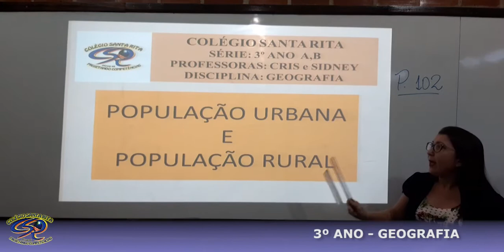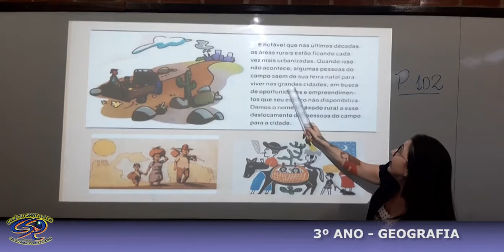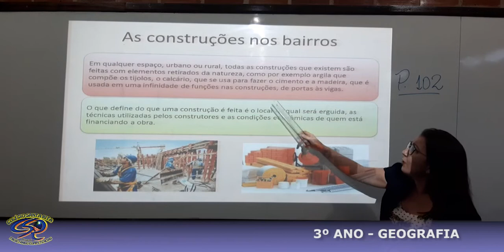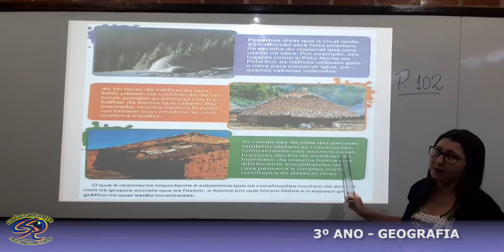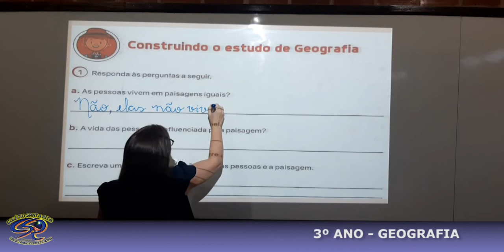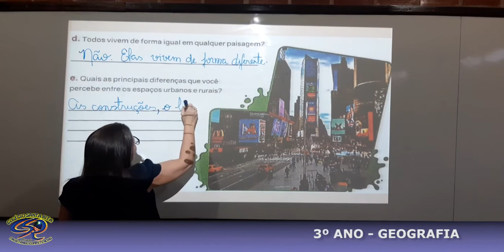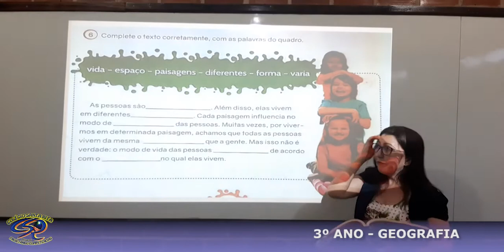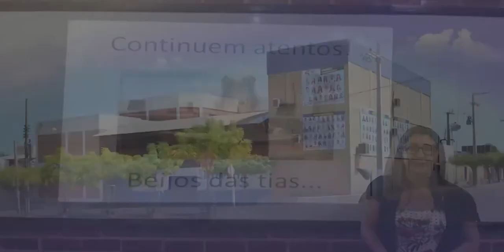3º ANO - 17-07 - GEOGRAFIA 02